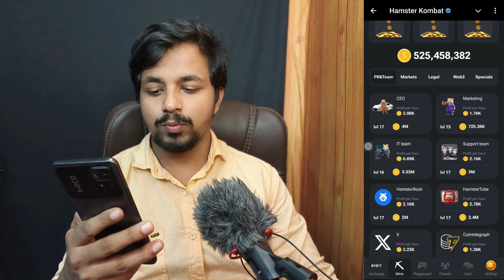daily combo hamster kombat today Aug 4 | hamster kombat kannada